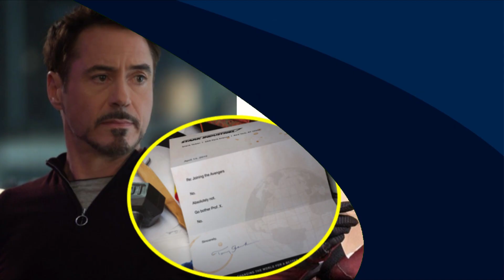VAZOU! Venom Conhecendo Peter Parker em Homem-Aranha 4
Venom 2 e Morbius serão adiados, Deadpool junto com os Vingadores com classificação R e Sony planeja introduzir Venom no UCM em Homem-Aranha 4.
👍 Fanpage: @NerdClubBrasil

Direção e Apresentação: Eric Rodrigo @rodrigo_ncb
Edição: Neto Silva @neto_nmerece
Roteiro: Matheus Reis @math7oficial